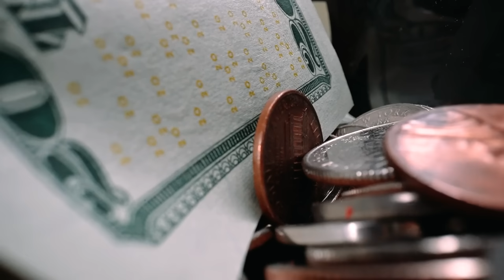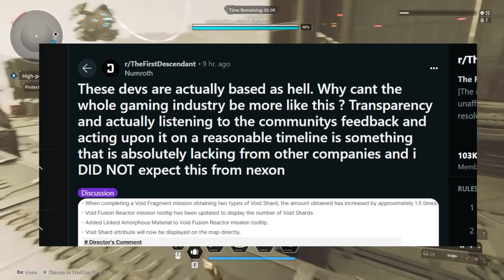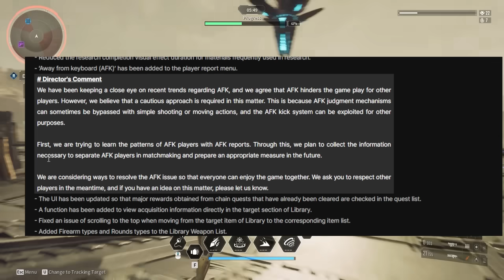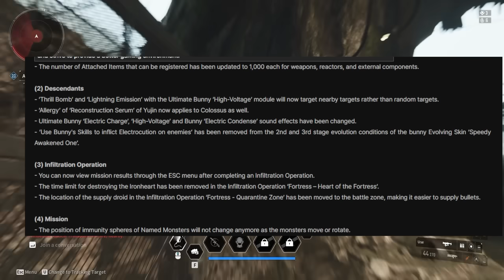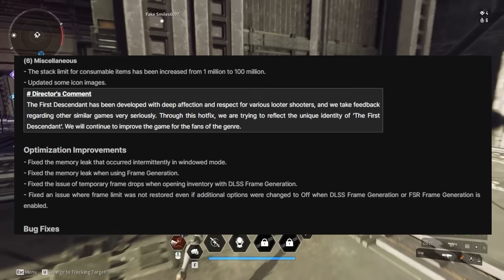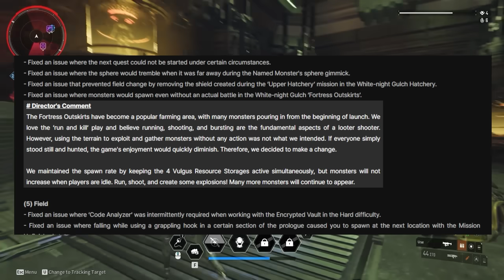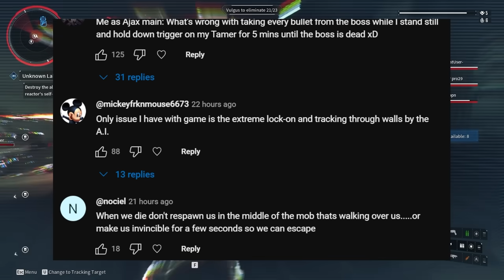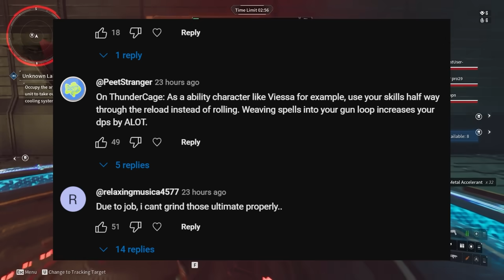The First Descendant Just Got So Much Better! Huge Patch, Big Changes and More!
The First Descendant just got so much better with a brand new path with updates to Descendants, void shards, farming, drop rates, and much more!  Let's dive into it...

►Check out my Xidax PC Builds for the best Gaming PC's!  Follow the link for a discount

►What chair am I using in my videos?  (Canada store)